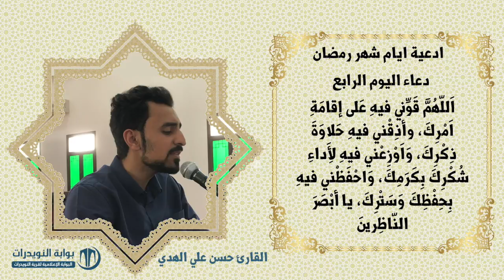أدعية ايام شهر رمضان المبارك - دعاء اليوم الرابع - بصوت القارئ حسن علي الهدي